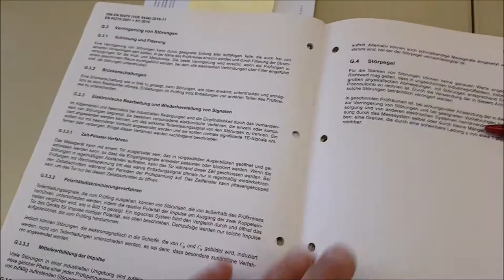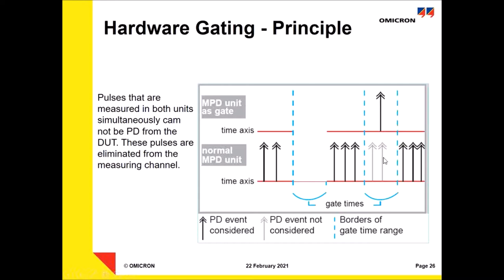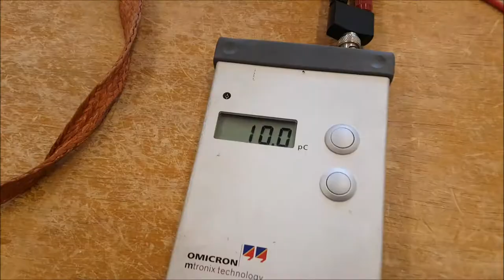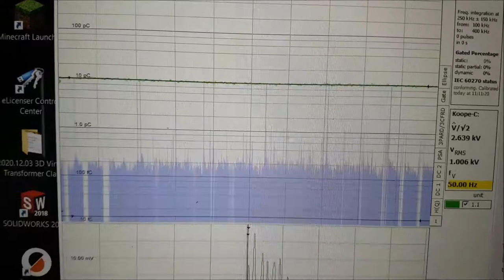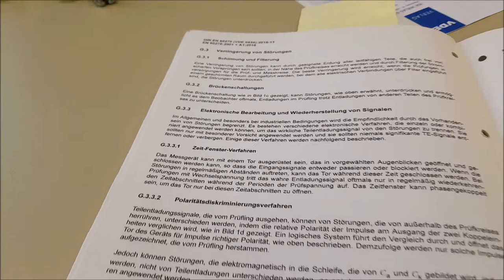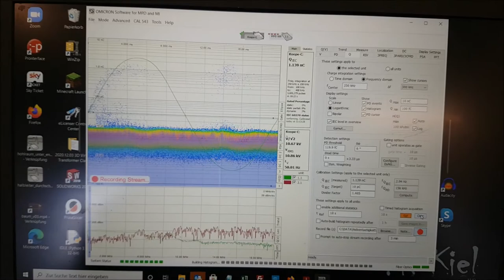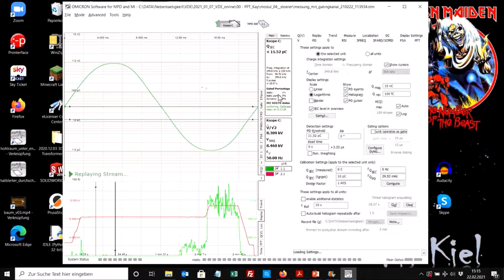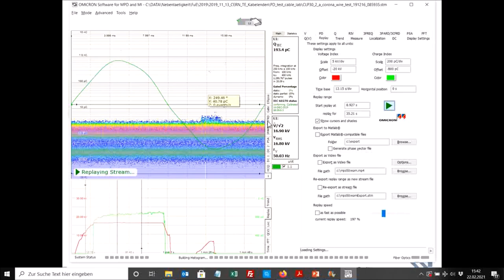Teilentladungsmessung nach IEC 60270: Tooooor! (Störungen/Gating)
Über 23 Minuten? Echt jetzt??? Gut investierte Zeit, wenn man (mwd) dadurch Störungen bei der Teilentladungsmessung loswird.
 In diesem Video werden verschiedene Störmechanismen vorgestellt und Gegenmaßnahmen erörtert. Die TE-Norm IEC 60270 beschreibt im Anhang G (Deutsche Version von 2016) Störungen und Gegenmaßnahmen. ZB das Tooooooor! Besser bekannt als "Gate" oder "Gating"